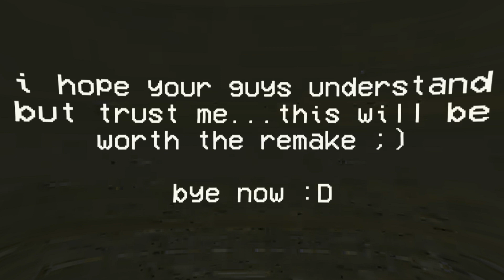[SFM/FNaF] You Can't Hide - CK9C CANCELLED (Being Remade)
before you get upset...I can explain why it's cancelled...
The reason, why I've decided to cancel this, is because I have developed my skill on SFM so much more ever since I started production on this so lighting isn't as good in some scenes, plus some ideas were just taken from the original music video I will admit that...

and so because of how outdated this is... I've decided to cancel this...

but because I made a promise to a friend that I would get this done for them, I am keeping that promise and I am now going to be starting over and remaking it!

believe me, the skill I am at now is what this animation needs and I want this to be one of the best animations I do cause it deserves it! This is a very serious passion project that I want to make sure it has the best possible outcome I can give
Production for the remake won't start until a little while as I am now going on a short break to try to catch up with my college work, if you're on my discord server you will know everything

and that's it from me, take care guys! ^^